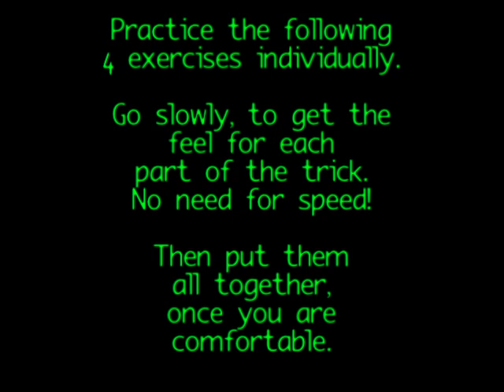Chest Roll to Back Roll (Contact Roll) HOOP Tutorial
This is how I taught myself the contact roll. Be patient with yourself, it took me awhile to get it down.
If you need tutorials for the prerequisites (chest roll & up right back roll) please go to:
under ROLLS

Music: In the Rising Sun by Mike Doughty  (feat. Laura Lee Bishop)